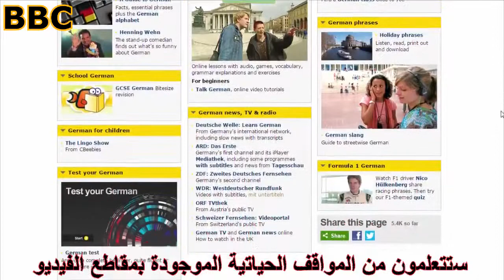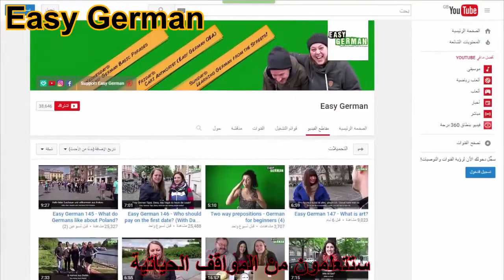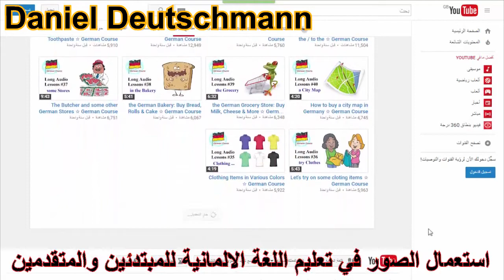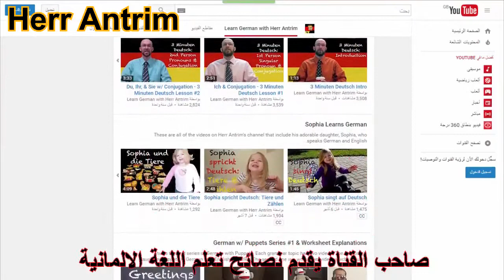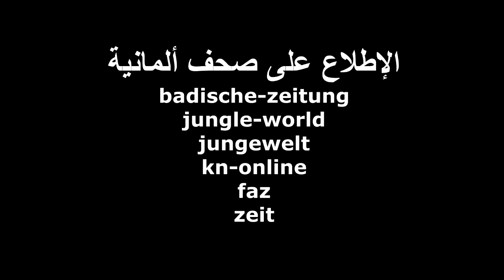Meilleurs sites pour apprendre la langue allemande..👍👍👍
L'allemand est l'une des langues les plus parlées en Europe, il n'y a pas que les Allemands qui parlent allemand, car c'est une langue officielle en Autriche, en Suisse et en Belgique. Apprendre cette langue augmente vos chances d'obtenir un emploi de rêve, car l'économie allemande est la quatrième plus forte au monde et la première de l'Union européenne.